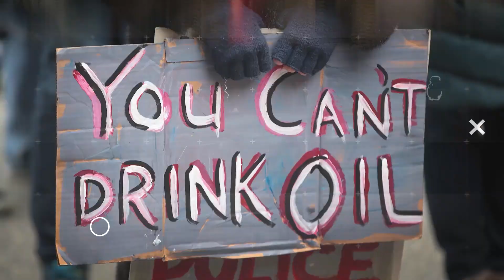Trump Says The Quiet Part Out Loud During CPAC Speech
Donald Trump tells the cult they are in a cult during his speech at CPAC. John Iadarola and Francesca Fiorentini break it down on The Damage Report.

"Former President Trump and Florida Gov. Ron DeSantis (R) led the pack in the Conservative Political Action Conference’s (CPAC) straw poll for the 2024 GOP presidential nominee.

Trump held a commanding lead, with 70 percent of those who responded to the survey saying they would vote for him in the Republican primary if it were held today. DeSantis came in second with 21 percent.

But when polling the 2024 Republican primary ballot without Trump, DeSantis led the pack with 68 percent of the vote."